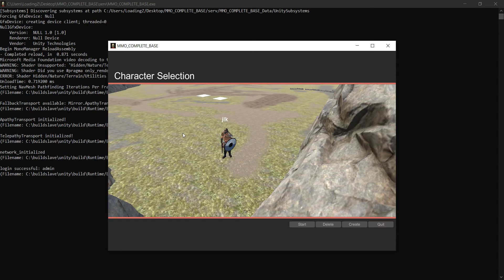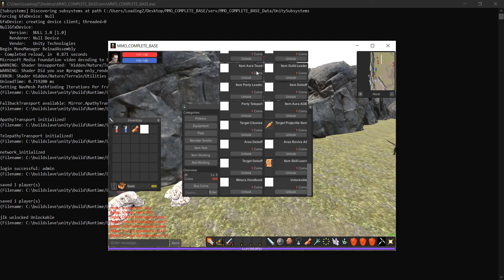ummorpg CE Account Unlockables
Allows players to use an item to unlock a variety of things (interaction requirement on teleporters, shops etc). The unlockables affect all characters on the account and are permanently saved. The most interesting use for this are buyable “expansion packs” that allow to unlock teleporters to new areas of the game (and that for all characters on the account).